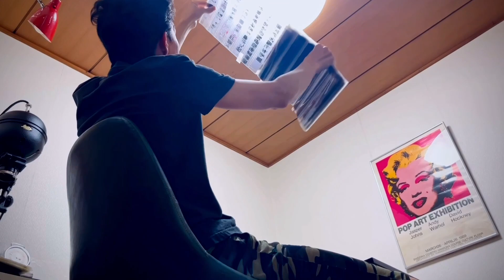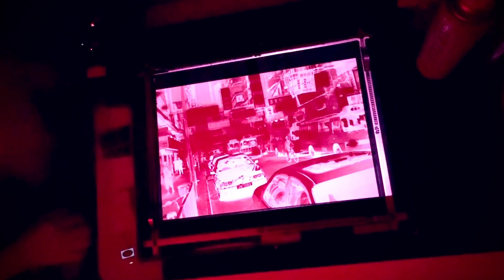Dark Room | GUILTY PLEASURE 16 | B&W Print Work | Gelatin Silver Print | 暗室 モノクロプリント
Hi!
This video is about printing analog photographs.
I make B&W prints every day in the darkroom in my office.
For me, the darkroom is a second camera that I use to create new worlds.
I am not sure about the equipment I use, but I have been using the same equipment for decades.

▪︎Tools
LEITZ Focomat Ia
RODENSTOCK Rodagon 40mm
ILFORD Multigrade Filter No.4
SAUNDERS Easel Mask 11×14

▪︎Paper
ARISTA EDU FB

▪︎Chemicals
SILVER CHROME BW Developer
Citric Acid Water
ILFORD Rapid Fixer

▪︎Location
CAT VOICE factory
09/2023